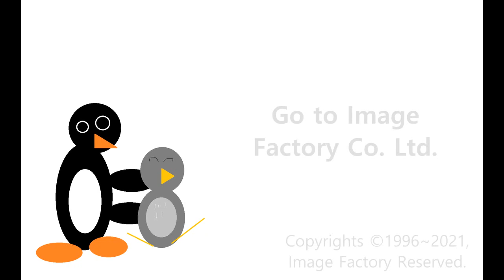My Best English Ending Theme (Numbers VHS,2003.)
1.Numbers
2.1=one
3.2=two
4.3=three
5.4=four
6.5=five
7.6=six
8.7=seven
9.8=eight
10.9=nine
11.10=ten
12.11=eleven
13.12=twelve
14.Countings